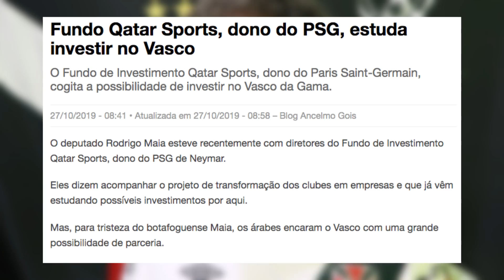INVESTIMENTO DO QATAR SPORTS NO VASCO! Dá pra acreditar? | A notícia do dia #7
No vídeo de hoje comentamos sobre o suposto interesse do Qatar Sports, o fundo de investimentos que controla o PSG, de investir no Vasco. Dá pra levar a sério? Assista e confira!

Obrigado aos patrocinadores Naming Rights do canal, JOÃO COSTA, LEONARDO MOTA MARQUES, JORGE NAVAES, FERNANDO BAETA BIRKMAIER, FERNANDA AFC e DAVID CAMPOS

✠ ✠ ✠ ✠ ✠ ✠ ✠ ✠ ✠ ✠ ✠ SAUDAÇÕES VASCAÍNAS✠ ✠ ✠ ✠ ✠ ✠ ✠ ✠ ✠ ✠ ✠